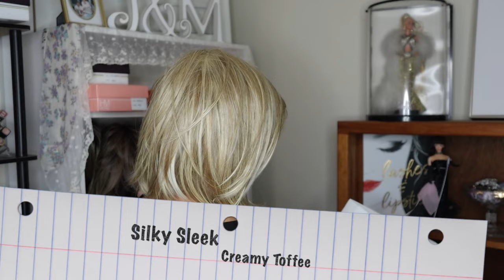GRWM Get Ready With Me! Chatting It Up And Wig Sale 2 | Monika's Beauty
💥💥GRWM while I chat about life happenings, the mass shootings in Maine and all the horrible things happening in the world and share my very simple look with you.
At the 26.41 min mark I start my Wig Sale.
# Pomifera
Wigs For Sale
Want the box? A dd $5.00 more.

On Hold 1. Nell  Rene of Paris in Bronze Hazelnut R

2. Cameron Rene of Pari in Honey Wheat

3. Audrey Rene of Pari in Copper Glaze

Sold  4. Silky Sleek Rene of Paris Creamy Toffee Heat friendly fibers

Skincare
➙Timeless Vit C
➙Timeless Matrixl Synthe 6
Monika25
💥 ELF Suntouchable! Invisible Sunscreen SPF 35
💥 Elf Setting Spray

Code: MONIKA
💄Make Up I am wearing today 💄
💥 Estée Lauder  Double Wear Stay-in-Place Foundation 3C2 Pebble
💥 Sephora Lip Liners
💥 Sephora Lipstick

Skincare and Pro-aging